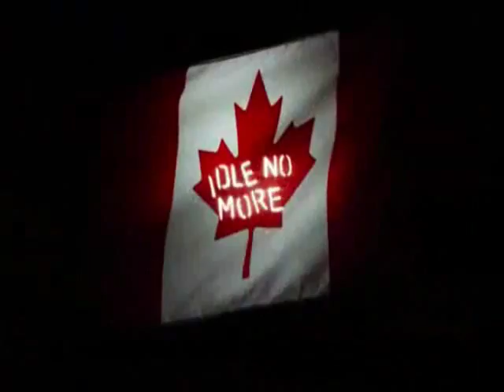Native Man The Hippie Gypsie Band